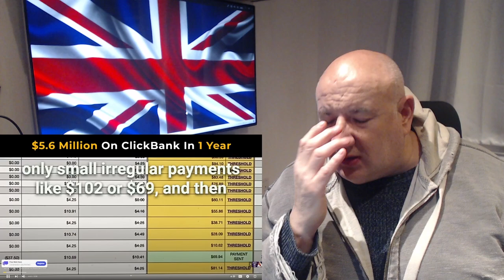WOW SOCKING!! Increase Your BrainPower 500% Sadhguru Reaction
𝗦𝗘𝗢 𝗦𝗧𝗨𝗙𝗙 & 𝗧𝗔𝗚𝗦
O̲r̲i̲g̲i̲n̲a̲l̲ ̲v̲i̲d̲e̲o̲ ̲Title
SOCKING!!  Must Do This 2 Thing With Your Feet & Increase Your BrainPower 500%  Sadhguru MOW
N̲e̲w̲ ̲V̲i̲d̲e̲o̲ ̲T̲i̲t̲l̲e̲

video Info